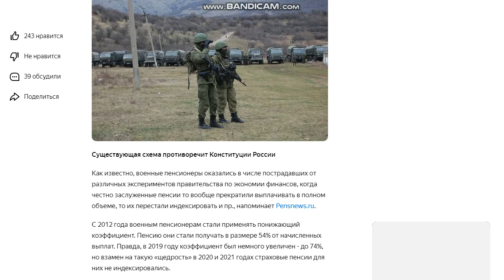Понижающий коэффициент военным пенсионерам в 2021-2022 году | Будет ли отмена | Последние новости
🔴 Хотите узнать "Как получать от 30000 рублей, ничего не продавая"- тогда вам сюда
🌟 Так же Рекомендую:

Как известно, военные пенсионеры оказались в числе пострадавших от различных экспериментов правительства по экономии финансов, когда честно заслуженные пенсии то вообще прекратили выплачивать в полном объеме, то их перестали индексировать и пр., напоминает Pensnews.ru.

С 2012 года военным пенсионерам стали применять понижающий коэффициент. Пенсию они стали получать в размере 54% от начисленных выплат. Правда, в 2019 году коэффициент был немного увеличен - до 74%, но взамен на такую «щедрость» в 2020 и 2021 годах страховые пенсии для них не индексировались.

Организация «Российская общественная инициатива» (РОИ) на днях выступила с инициативой вообще отменить понижающий коэффициент для военных пенсий, основываясь на ст. 19 Конституции РФ.

Кроме этого, авторы инициативы предлагают компенсировать потерянные средства военным пенсионерам, которые они недополучили с 2013 года, из-за изменений в законодательстве.

Голосование по указанной поправке на сайте РОИ продлится до 9 сентября этого года. Вы также можете принять участие.